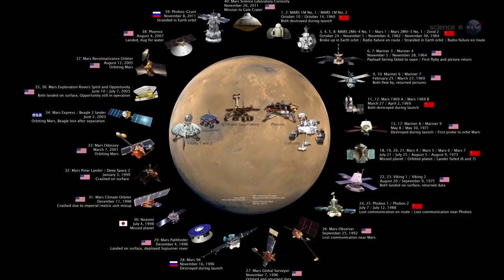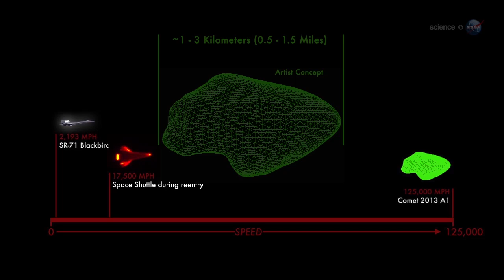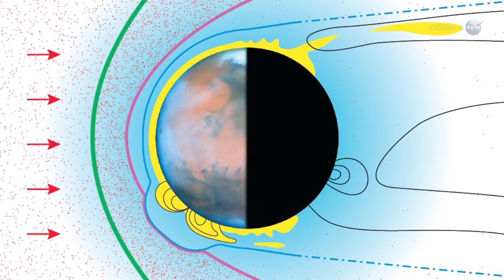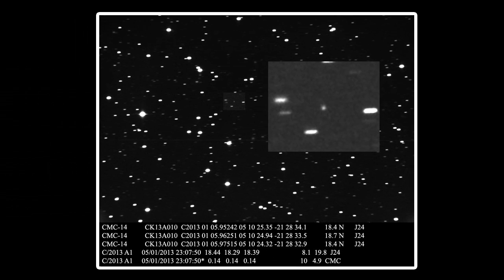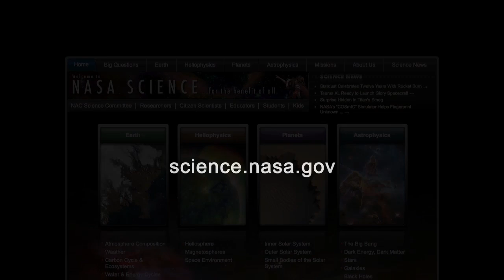ScienceCasts: Collision Course? A Comet Heads for Mars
A comet is heading for Mars, and there is a chance that it might hit the Red Planet in October 2014.  An impact wouldn't necessarily mean the end of NASA's Mars program. But it would transform the program along with Mars itself.